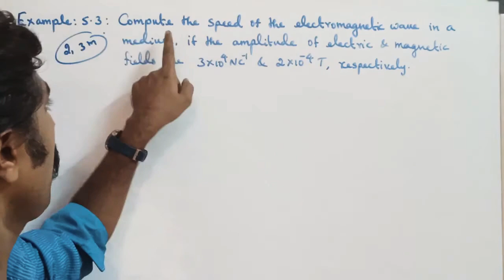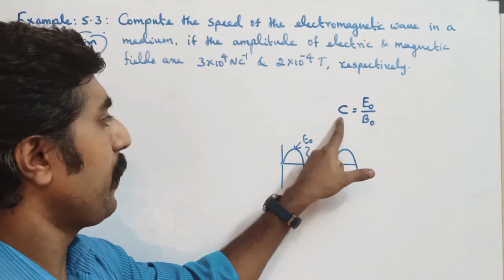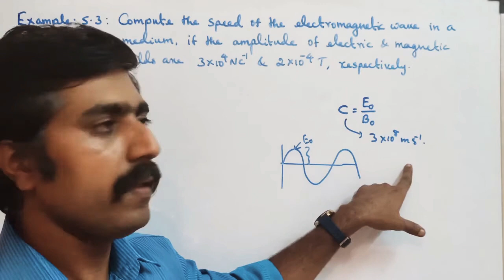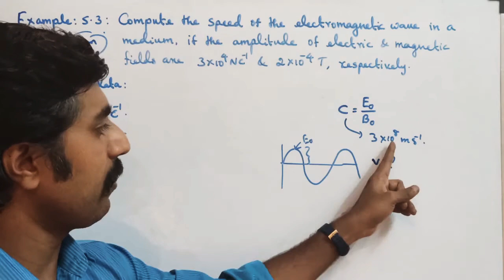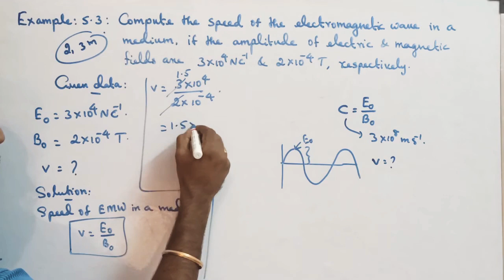Example 5.3 || Ln 5 || STD 12 Physics || SKY PHYSICS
1.Sources of electromagnetic waves. MASTER PCM tution center KOTTAR NAGERCOIL.